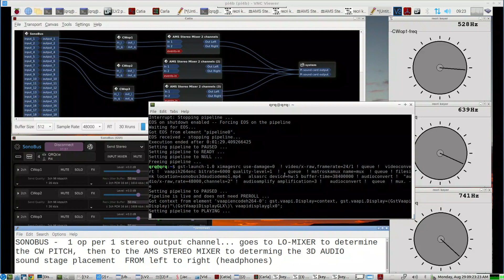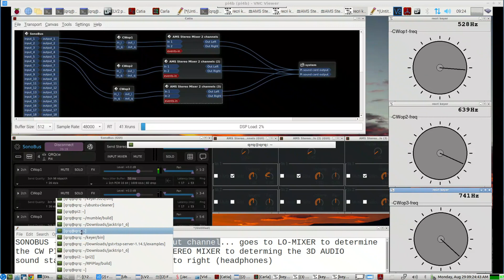3D AUDIO over SONOBUS - 3 CW OPs example - Receiver picks the CW PITCH and 3D placement of each CWop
SONOBUS can fan out each stereo channel into its own audio stream so you can apply DSP effects on each SonoBus output connection independently

Morse Code DEMO -   first each CW OP is sending CW at  ZERO HERTZ,
using the RECRI CW KEYBOARD, AT ZERO HERTZ it creates a WAY for the RECEIVE OP to select what FREQUENCY they want to listen to each CWop at... RECRI KEYER SDR LO-MIXER adjusts the ZERO HERTZ to any CW PITCH desired...

after the LO-MIXER SDR MODULE, it uses a simple STEREO PANNER from AMS - to determine where on the 3d left to right sound stage, you want to place EACH OP being received